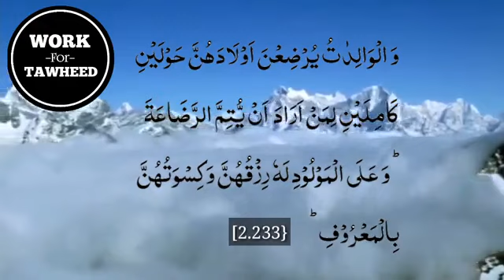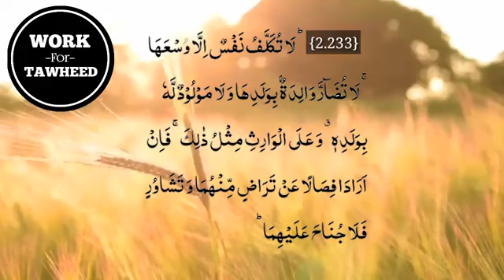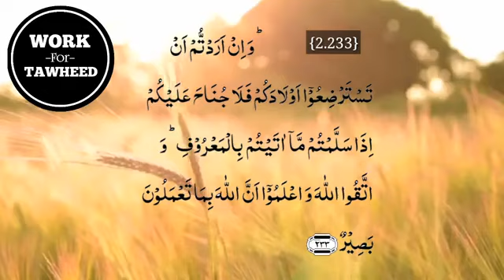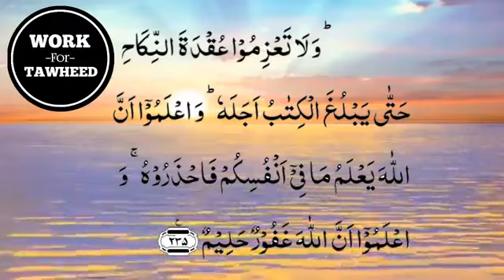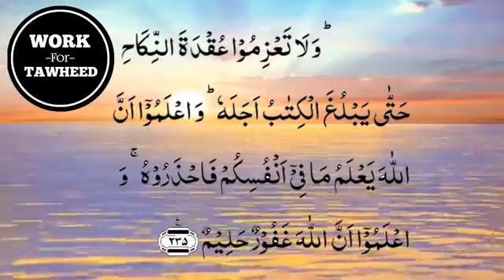Beautifull Recitation Of Surah Al Baqra (232-235) | By Hafiz Danish Shuraim | WORK FOR TAWHEED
Follow Us on Following Websites:-